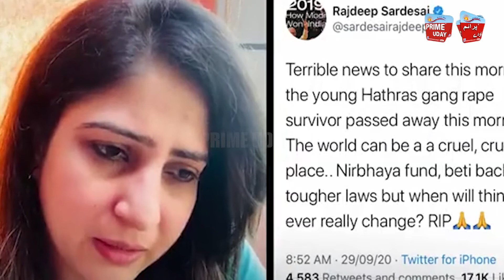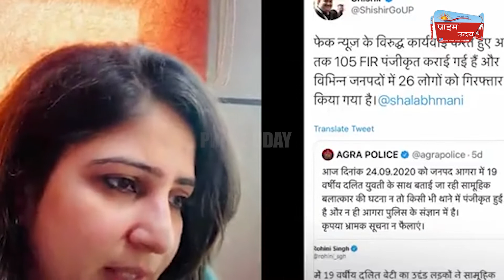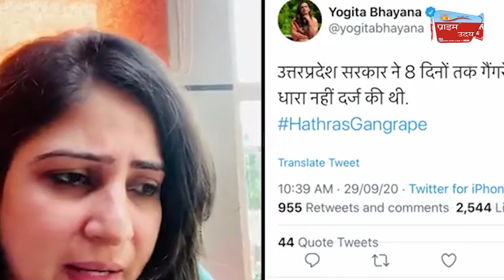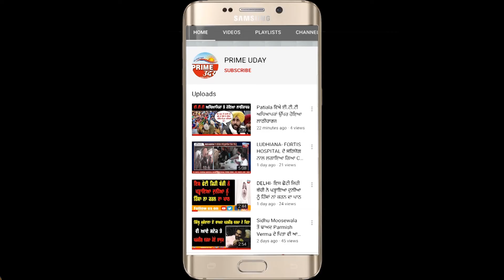ਹਾਥਰੱਸ 'ਚ ਗਰੀਬ ਪਰਿਵਾਰ ਦੀ ਧੀ ਨਾਲ ਹੋਏ ਬਲਾਤਕਾਰ ਨੇ ਝਿੰਝੋੜਿਆ ਪੂਰਾ ਦੇਸ਼ !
ਹਾਥਰੱਸ 'ਚ ਗਰੀਬ ਪਰਿਵਾਰ ਦੀ ਧੀ ਨਾਲ ਹੋਏ ਬਲਾਤਕਾਰ ਨੇ ਝਿੰਝੋੜਿਆ ਪੂਰਾ ਦੇਸ਼ ! ਸੋਸ਼ਲ ਮੀਡਿਆ ਤੇ ਸਖਤ ਕਾਰਵਾਈ ਦੀ ਕੀਤੀ ਜਾ ਰਹੀ ਮੰਗ, ਕੱਢੇ ਜਾ ਰਹੇ ਕੈਂਡਲ ਮਾਰਚ